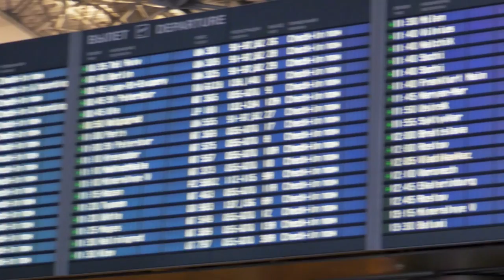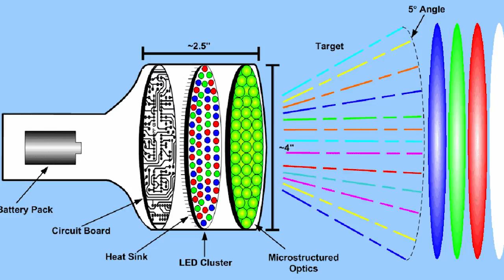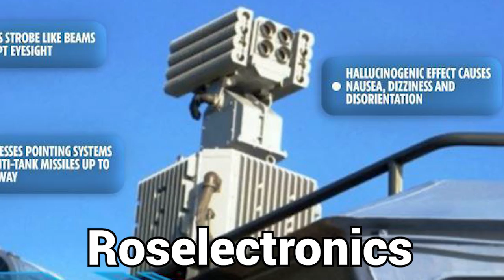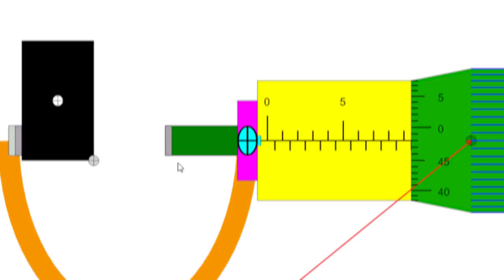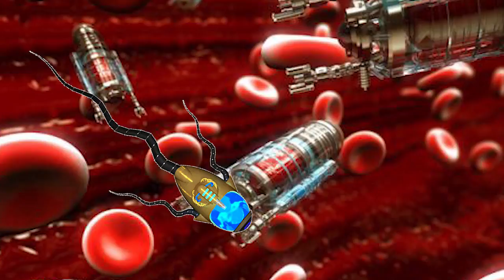5 Most Powerful Secret Weapons In The World!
If you’ve seen a spy movie or played “Civilization” you know secrecy and technology go hand in hand for getting the advantage on your enemies. Every world power, and the companies working hard to sell them new innovations, are all racing to make the most advanced, unstoppable weapons. From a drone catcher to an invisible long distance stun-ray, here are the 5 most powerful secret weapons in the world.